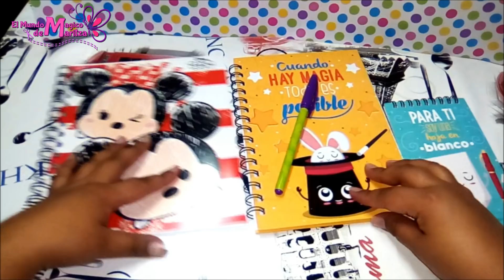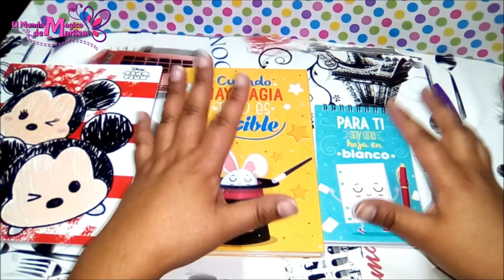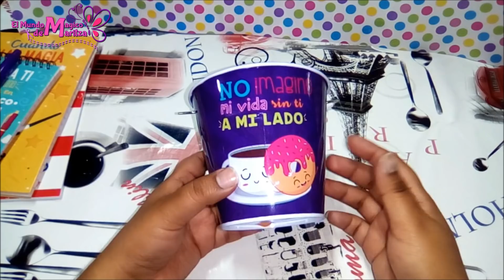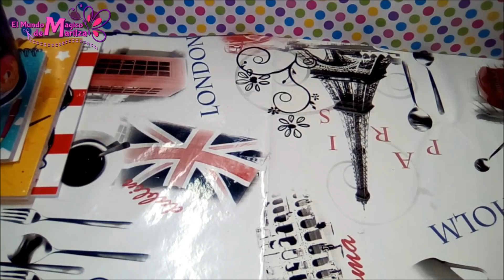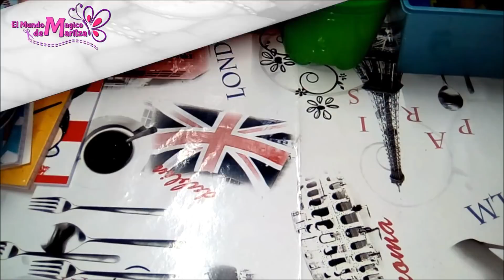💕HAUL PRICHOS💕 Compras Prichos, Aurrera y Waldo`s 💕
Hola mis Magicreadores, el dia de hoy les traigo videito de compras esperando que sea de su agrado este video, he batallado un poco para subirlo pero por fin aqui esta, tambien espero sea de utilidad para ustedes y que les guste el contenido. Y si a ti te gustan este tipo de videos y quieres que en este canal haya más déjamelo saber aquí en los comentarios.
GRACIAS POR VERME, LES ENVIO UN GRAN ABRAZO MUY APRETADO, LOS QUIERO.

╔ ೋღ❤ღೋ ╗
SUGERENCIA O PETICIÓN DÉJAME SABER EN
 LOS COMENTARIOS :)
╚ ೋღ❤ღೋ ╝